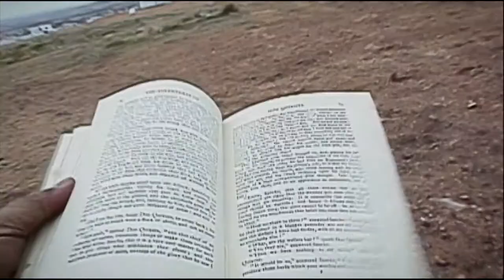Wintopia, directed by: Mira Burt-Wintonick, Doc Edge Festival 2020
A box of tapes uncovered. A lifelong Utopian obsession. A daughter’s attempt to complete her father’s final film. Wintopia traces the enigmatic footsteps of renowned documentary filmmaker Peter Wintonick through the lens of his daughter, Mira, as she tries to decipher the map he has left behind. Reverberating with emotion and whimsy, the film guides us on a journey through possible worlds in pursuit of reconciliation, both between artist and family and between dreams and reality.

The 15th International Documentary Film Festival and industry programme is going online (sod you coronavirus, we’re going digital!).
Festival Date: Friday 12 June – Sunday 5 July 2020 (New Zealand only)
Industry Programme: Tuesday 26 May – Tuesday 2 June 2020